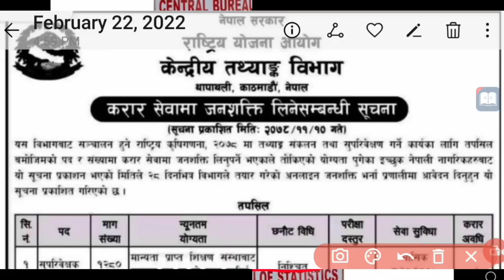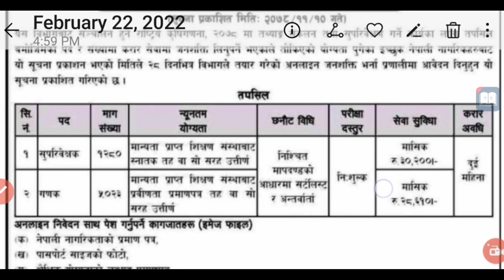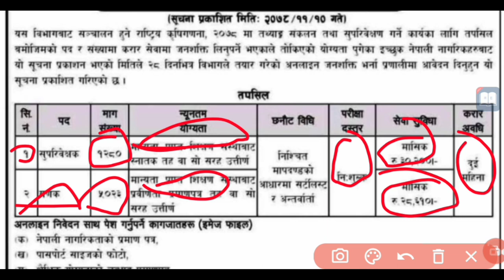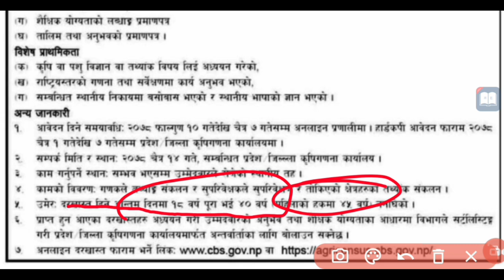सरकारी जागीर खुल्यो +2 देखी bachelo सम्मको लागी